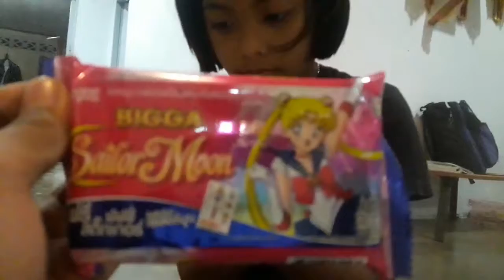ขนม เซเลอร์มูน​🌟BamBoo